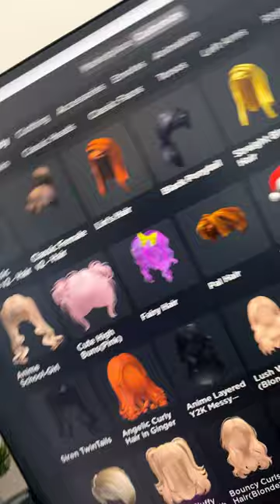💗Avatar😅✨ roblox avatar preppy music dance lol cover tiktok cute please goostop💗